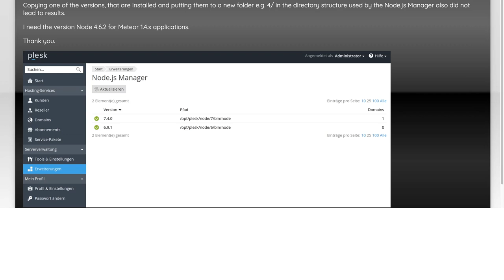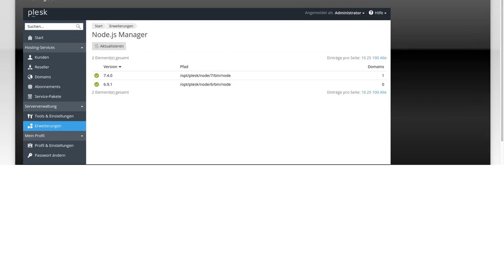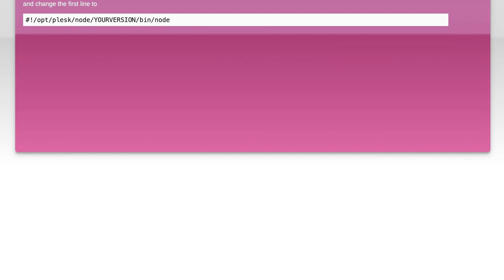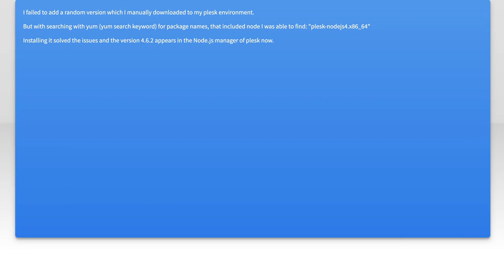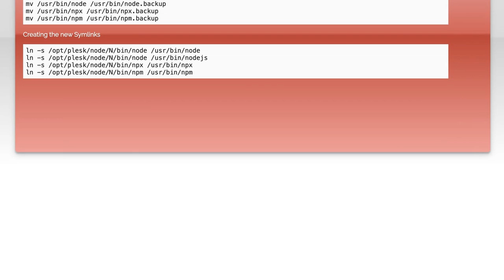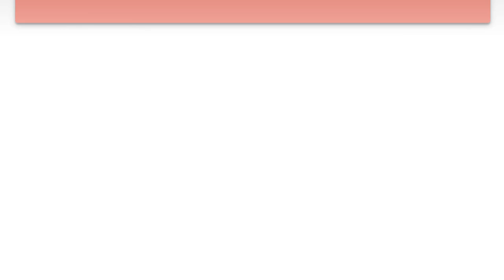How to Add a New Node.js Version in Plesk: Step-by-Step Guide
In this video, we’ll walk you through the process of adding a new Node.js version in Plesk, a popular web hosting control panel. Whether you're looking to upgrade your application or explore the latest features of Node.js, this step-by-step guide will provide you with all the necessary instructions to seamlessly integrate a new version into your Plesk environment. Join us as we simplify the setup and help you optimize your web applications!

Today's Topic: How to Add a New Node.js Version in Plesk: Step-by-Step Guide

Related to: node.js, plesk, addnode.jsversion, node.jsinstallation, plesktutorial, step-by-stepguide,